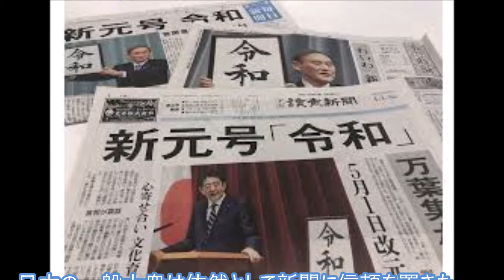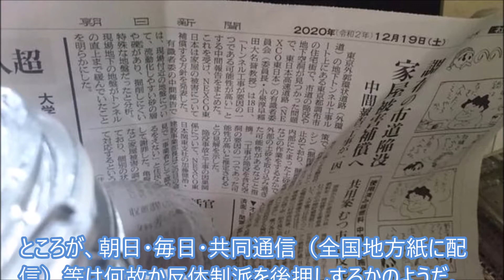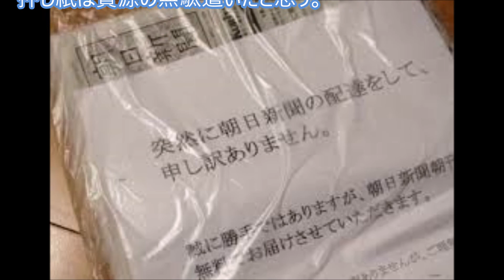多様化がもてはやされる今日、新聞の多様化の実例ですか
愉快な皮肉屋と思われるフェイスブック投稿（M氏）、新聞が役に立っているとか…今日買い物で「ガラスの容器」を買ったら、レジで「包み紙を用意してあるのでお使い下さい」と言われ、見ると山ほどの新聞紙、まさかと思って見ると全てきれいな…